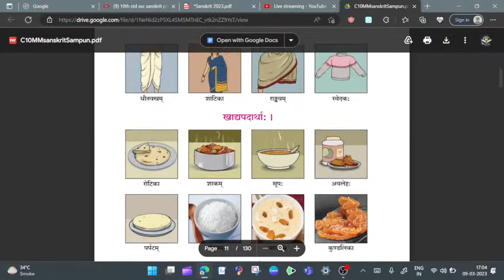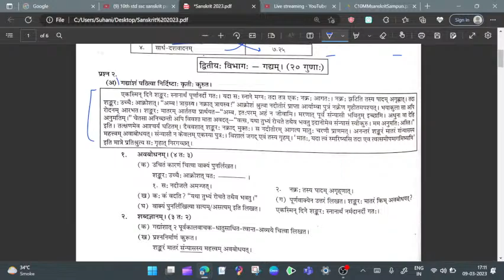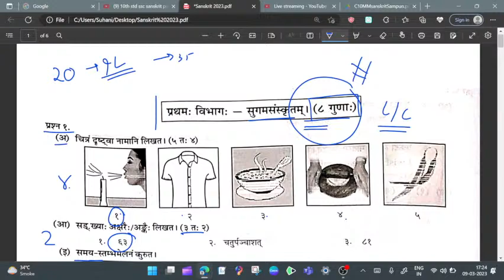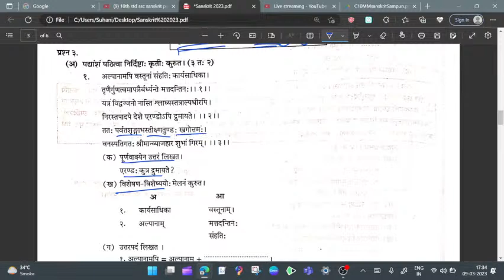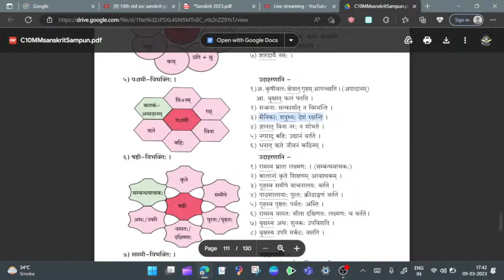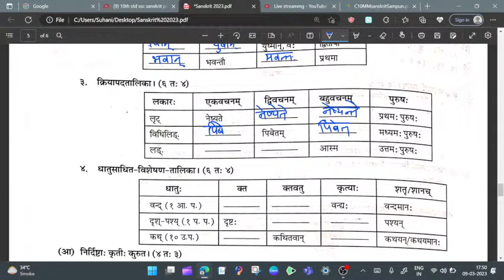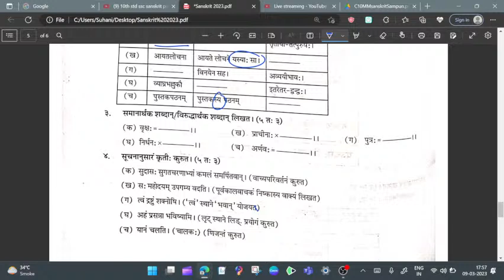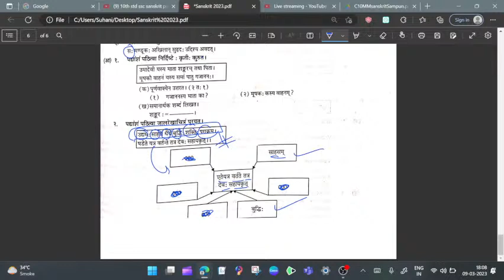10th std ssc sanskrit paper solving last moment revision sampurn sanskrit 80 marks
sclasseducationbysuhani